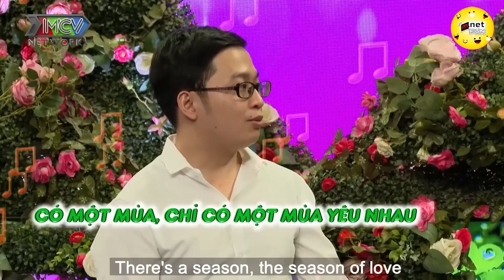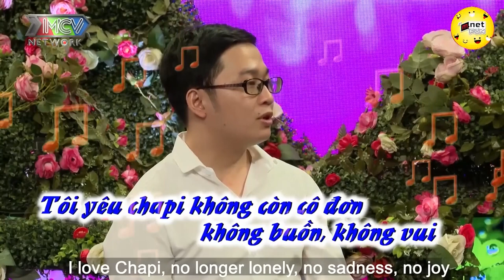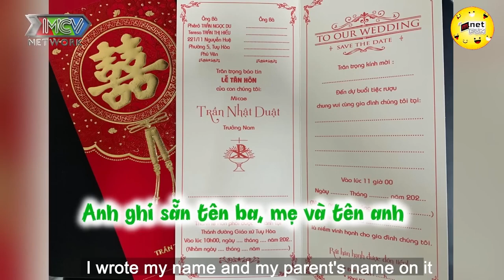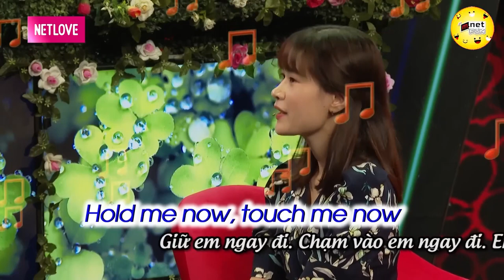Gái xinh liên tục bị nam chính CƯỚP LỜI. Được nàng LỰA CHỌN chưa tới 3s | Hẹn Hò Hay Nhất